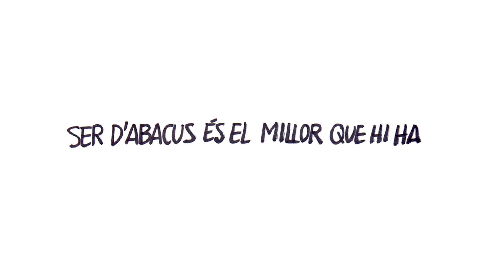Ser d'Abacus és el millor que hi ha! Tenim avantatges culturals i d'oci!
Sóc el Pau i sóc soci d’Abacus. Gràcies als descomptes en entrades i avantatges del carnet de soci Abacus, cada mes fem una activitat diferent en família – cinema, teatre, música, museus. I per als més petits també hi activitats gratuïtes durant tot el curs! Podem gaudir de la cultura tots junts a un preu més econòmic i amb noves propostes cada setmana. Tenim l’agenda plena!